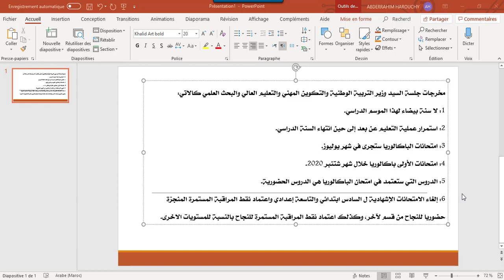عاجل وزارة التربية الوطنية تعلن عن مصير السنة الدراسية و تحدد موعد إجراء الامتحانات الاشهادية -دورة-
حدد وزير التربية الوطنية مصير السنة الدراسية 2019/2020